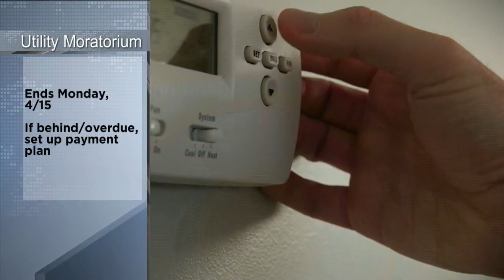Utility moratorium ending soon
The winter moratorium ends on Monday, April 15th.